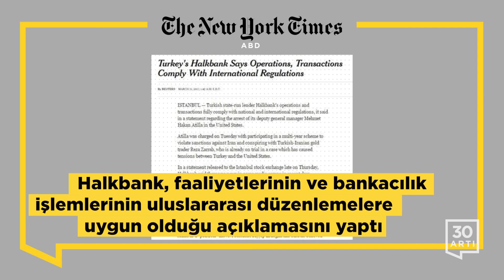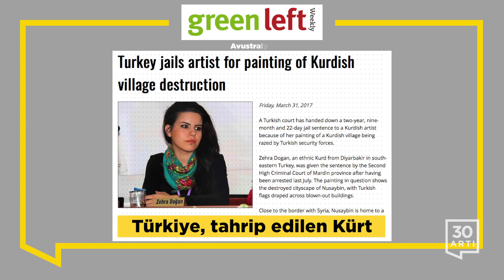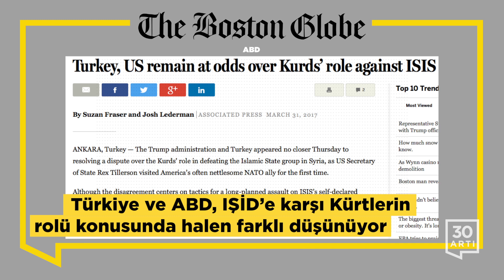Türkiye ve ABD'yi 'zorlu tercihler' bekliyor - Casusluk kavgası büyüyor | Dünya Medyası - 31 Mart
NYT
Halkbank, faaliyetlerinin ve bankacılık işlemlerinin uluslararası düzenlemelere uygun olduğu açıklamasını yaptı

Belçika, referandum kavgası ile ilgili olarak dört şüpheliyi gözaltına aldı

Türkiye’nin savaşları: Kürt ayaklanmalarını bastırmak ve terör saldırılarından zarar görmek

WP
[ABD Dışişleri Bakanı] Türkiye’de tutuklu Amerikalı papazın eşi ile görüştü

Hava üssündeki darbe şüphelileri için ömür boyu hapis talebinde bulunuldu

LAT
Danimarkalı sivil toplum örgütü, personelinin Türkiye tarafından sınırdışı edilmesi kararı karşısında şaşkın

Independent (İngiltere)
Türkiye, [seyahat rezervasyon sitesi] Booking.com’u yasakladı ama site geri adım atmıyor

Reuters (İngiltere)
Türkiye, anketlere göre sonuçların yakın göründüğü referanduma hazırlanıyor

Bloomberg
Giuliani’nin, İran yaptırımlarını delen kişi (Zarrab) için çalışmaları gizliliğini koruyor

The Globe and Mail (Kanada)
Türk Cumhurbaşkanı Erdoğan otokratik yapısını ortaya koyuyor ve bir Kanadalı acı çekiyor

Boston Globe
Türkiye ve ABD, IŞİD’e karşı Kürtlerin rolü konusunda halen farklı düşünüyor

NPR
[ABD Dışişleri Bakanı] Tillerson, Türkiye ve ABD için ‘zorlu tercihlerin’ yaklaşmakta olduğunu açıkladı

The Telegraph (İngiltere)
Cumhurbaşkanı Erdoğan’ın yetkilerini artırma teşebbüsü konusunda bilmeniz gereken her şey

Casusluk kavgası derinleşirken Almanya Türkiye’yi provokasyon ile suçluyor

Breitbart
[ABD Dışişleri Bakanı] Türkiye’de: Esad rejiminin geleceği Suriye halkı tarafından belirlenecek

Al Monitor
Türkiye Gazze’de [Filistin Devlet Başkanı] Abbas’ı bypass mı etmeye çalışıyor?

Green Left (Avustralya)
Türkiye, tahrip edilen Kürt köyünü tablolaştırdığı için ressamı hapse attı